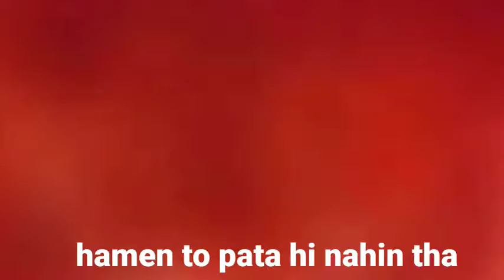BEN10 Funny roast video 😂😂😂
BEN10 Funny roast video 😂😂😂| ‎@Subha SkeletOn   ‎@Animation Duniya Hindi